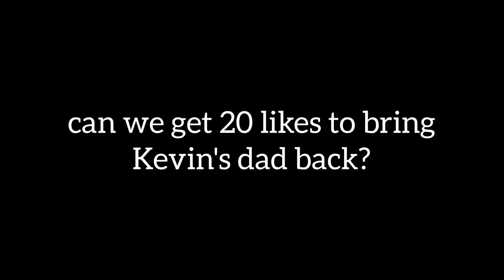Kevin Rages In Fortnite? | Fortnite Funny Moment's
this video was 3 hours of footage 😕